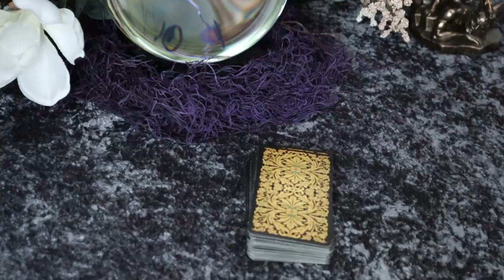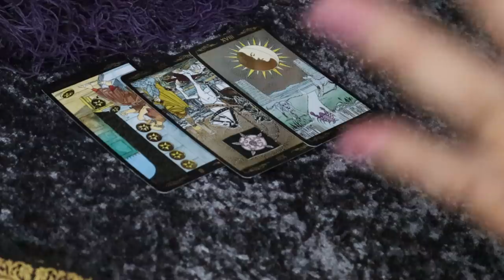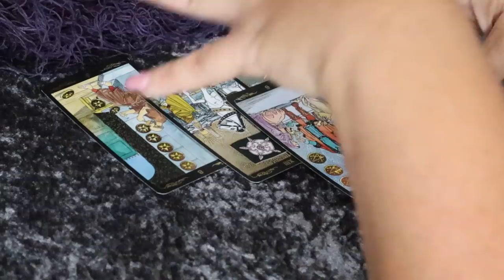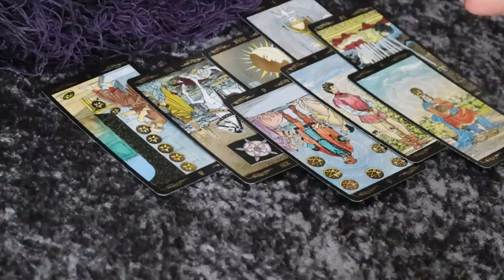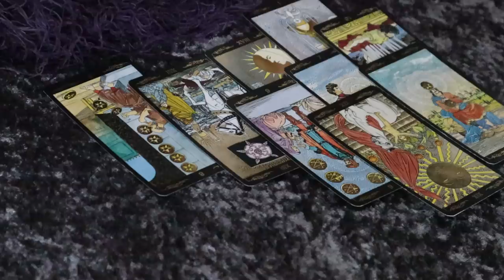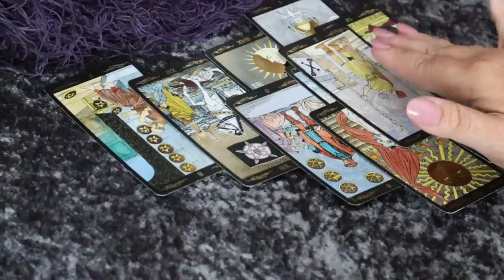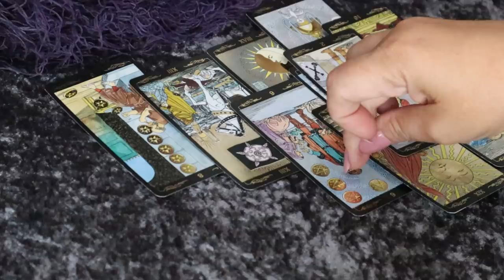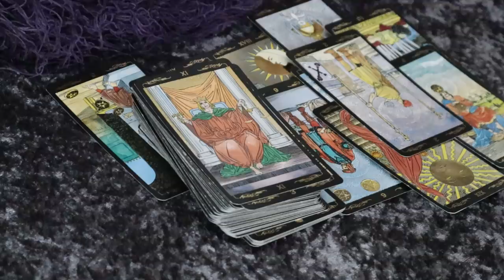The Daily Vibe....It's Nearly Over...Letting Go of Fear...Consequences & Karma...Daily Tarot Reading